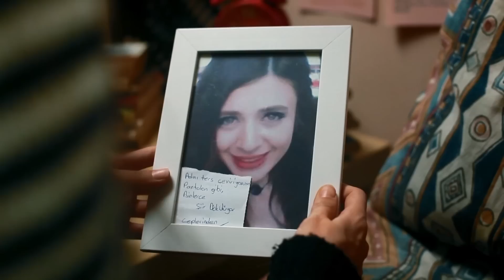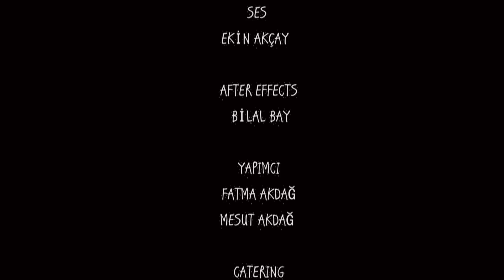Peri Çıkmazı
YÖNETMEN: Ramazan Akdağ SENARYO: Zafer Akar GÖRÜNTÜ YÖNETMENİ: Serdar Demet
ARALIK 2014